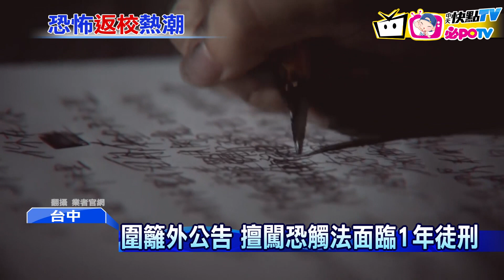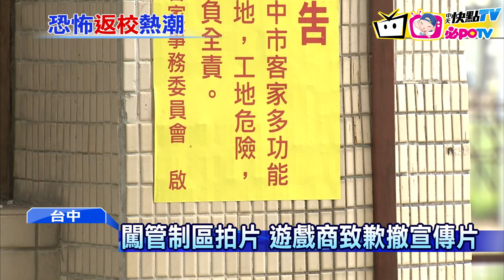20170208中天新聞 恐怖遊戲舊校園取景 網友翻圍籬朝聖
由國人自製的恐怖冒險遊戲，闖進暢銷排行榜第三名，而隨著遊戲爆紅，預告片拍攝的地點－東勢高工舊校區，也成為網友在寒假朝聖的地點，他們在晚間爬過圍籬，闖進廢棄的活動中心，十分危險，管理單位台中市府表示，舊校區禁止任何人進入，違者可能觸法，而遊戲商也在臉書道歉，並緊急將宣傳片下架